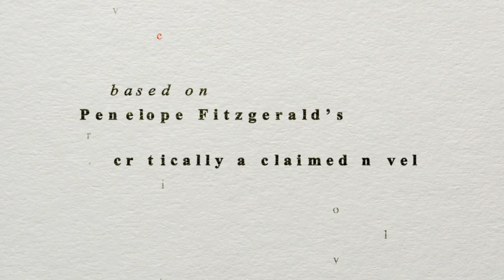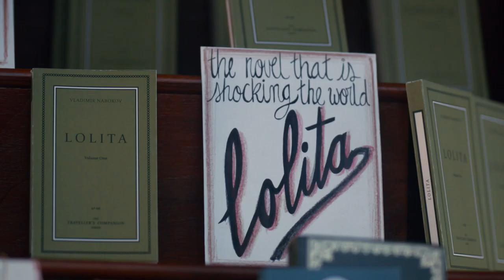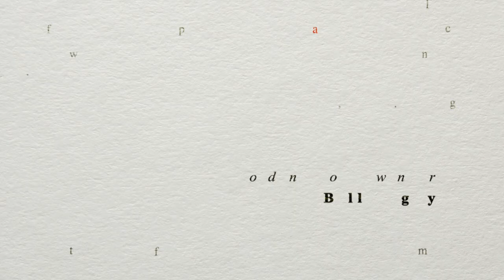The Bookshop Trailer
A free-spirited widow risks everything to open a bookshop in a conservative 1950s English town, spurring a surprising cultural awakening while making some polite but ruthless enemies.

Release Date: August 24, 2018
Director: Isabel Coixet
Cast: Emily Mortimer, Patricia Clarkson, Bill Nighy

Founded in 2017, Greenwich Entertainment is an independent film distribution company specializing in distinctive, theatrical-quality narrative and documentary features.  The company recently released Jimmy Chin and Chai Vasarhelyi’s Academy Award-Winning Documentary Free Solo, which grossed over $17M at the US box office, and Andrew Slater’s Echo in the Canyon, which opened to the highest per-theater-average of any documentary in 2019.  Other recent releases include Isabel Coixet’s The Bookshop, Matt Tyrnauer’s Scotty & the Secret History of Hollywood and Madeleine Olnek’s Wild Nights with Emily starring Molly Shannon.  Upcoming releases include Linda Ronstadt: The Sound of My Voice.  Greenwich is led by an experienced management team that has overseen more than 150 theatrical releases generating over $100 million at the US box office and garnering 8 Oscar Nominations.